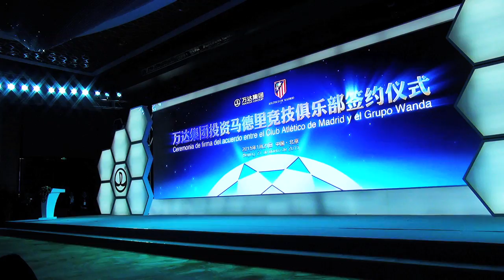Cerezo y Gil Marín valoran el acuerdo con el Grupo Wanda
Club Atlético de Madrid es uno de los principales clubes de fútbol del Mundo. Puedes encontrar toda la información sobre la institución / Club Atlético de Madrid is one of the leading football clubs in the world. You can find information about the club